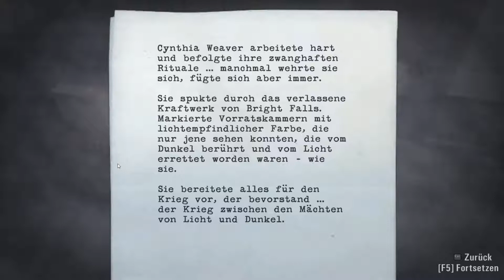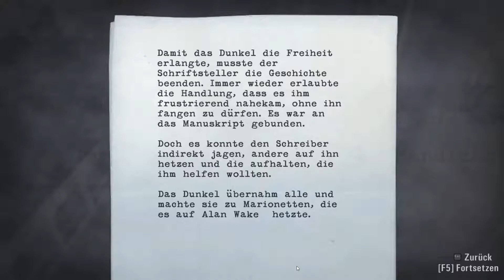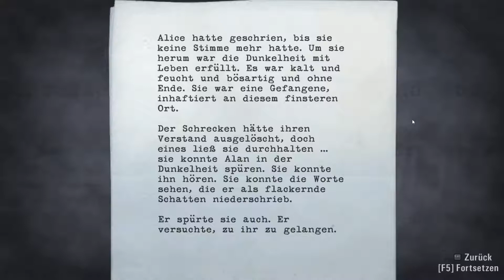Let's Play Alan Wake, (Old_Man), 60FPS, Uncut, FullHD, German Part# 25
Zurückgelassen...